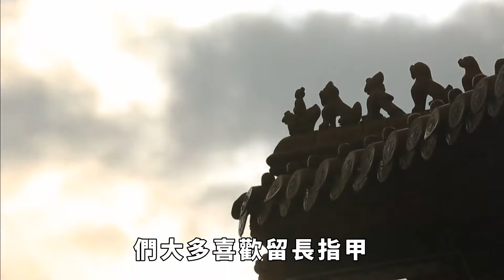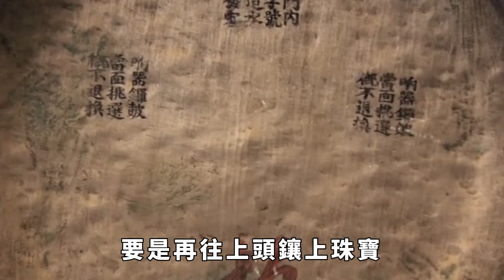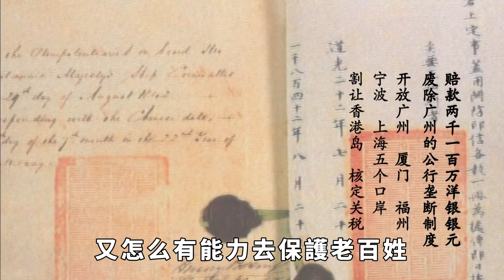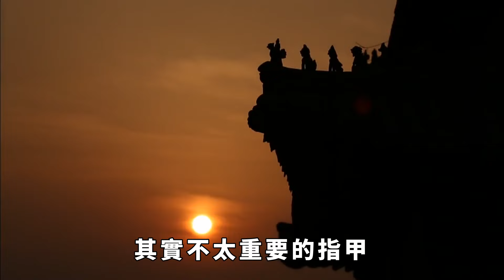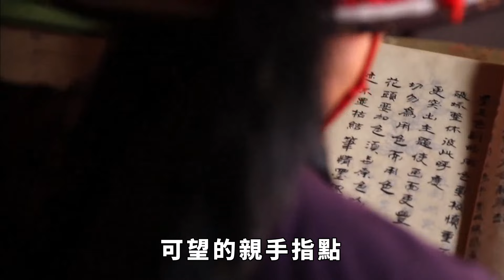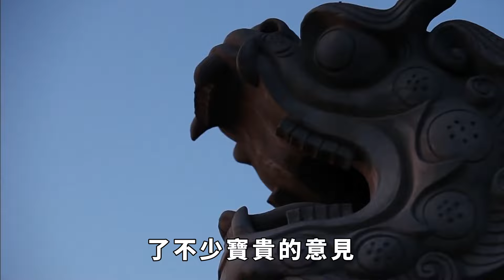清朝妃子為何戴長指甲套？除了美觀之外，更多的是為了方便皇上【丹看世界】歷史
在流傳下來的畫作和現在熱門的影視劇里，你都能看到清朝的貴族女士們，她們的手指細細長長的，上面套著長長的指甲套，讓人一眼就註意到。不過，讓人不禁想，這種既不方便又沒啥實際用處的東西，除了好看，還有啥用呢？為什麽這個東西這麽流行，就連慈禧太後都成了它的鐵桿粉絲呢？